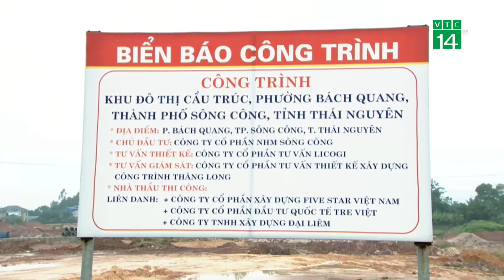Thái Nguyên: Người dân bức xúc việc thi công KĐT mới Cầu Trúc | VTC14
VTC14 | THÁI NGUYÊN: NGƯỜI DÂN BỨC XÚC VIỆC THI CÔNG KĐT MỚI CẦU TRÚC
 Đường sá bụi bẩn, bầu không khí ngột ngạt…ô nhiễm môi trường. Đó là những gì mà người dân tại phường Bách Quang, TP Sông Công, tỉnh Thái Nguyên phản ánh với VTC14 về công trình san lấp mặt bằng, thi công dự án khu đô thị Cầu Trúc trong thời gian qua. Người dân nơi đây đang rất bức xúc vì cuộc sống sinh hoạt bị đảo lộn nghiêm trọng.